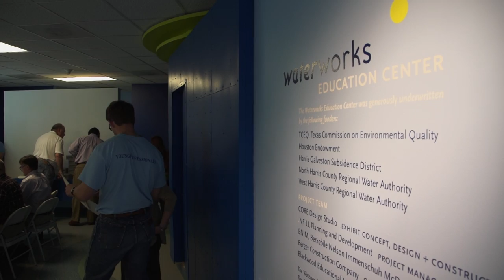Southeast Texas Water Tour 2012, interviews with TCEQ, Sierra Club, COH WaterWorks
The Texas Water Foundation's Southeast Texas Water Tour 2012 -- This video was shot at the WaterWorks Education Center, part of a two day, fact-finding trip through Greater Houston Metropolitan area that highlights some of the area's critical water facilities and gave participants a chance to have in-depth discussion of the long-term water supply challenges facing Texans.  The tour focused on the impacts of subsidence in the region and how the area has and continues to manage the single most important water issue in the region. for more information on the Tour.

Bryan W. Shaw, Ph.D., Chairman, Texas Commission on Environmental Quality
Kip Averitt, Chairman, Texas Water Foundation
Ken Kramer, Chairman, Lone Star Chapter Sierra Club
City of Houston WaterWorks Educators